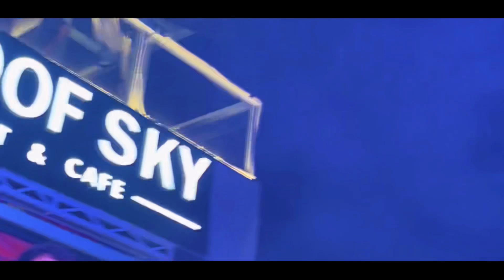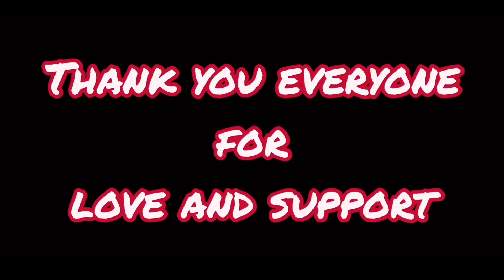They back like never left!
I'm more active on Instagram, do-follow